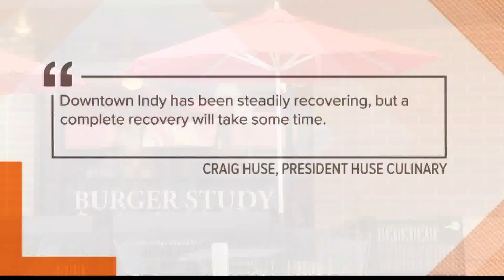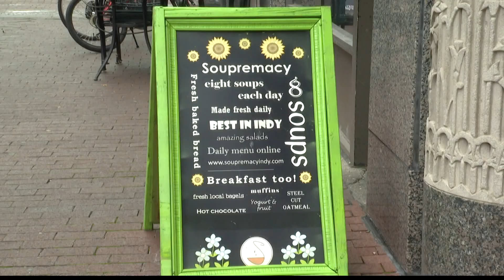Burger Study announces closure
Now more than ever, downtown restaurants are asking for your support and your order. This comes as another business announces it's closing.